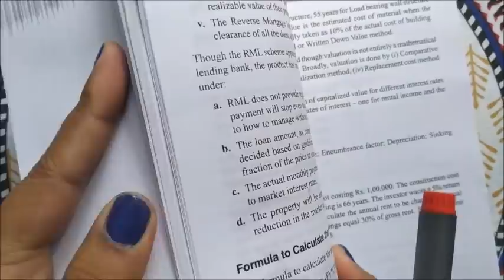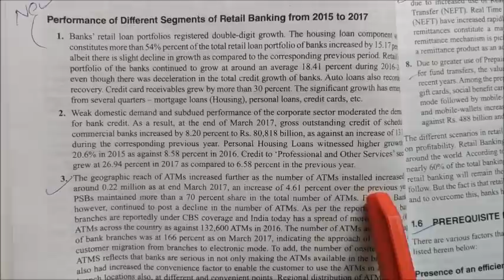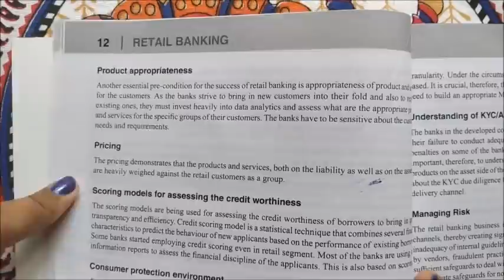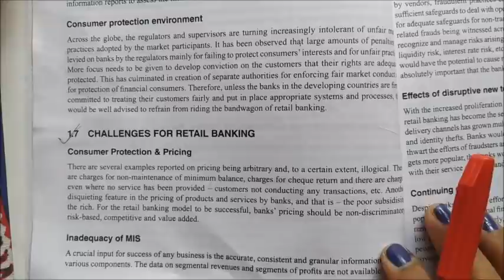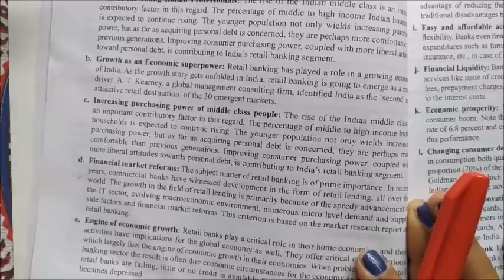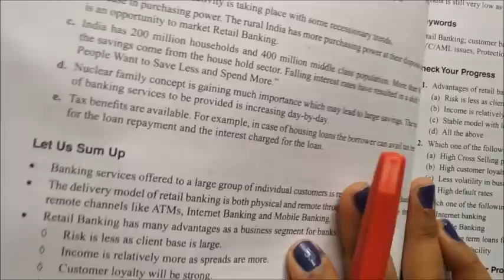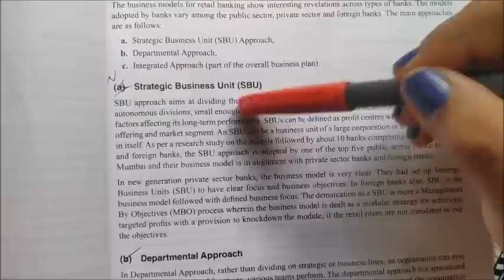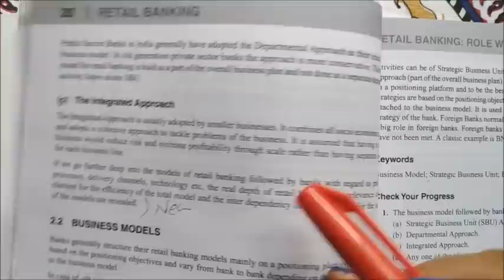RETAIL BANKING UNIT 1 & 2 I VIDEO LECTURE FROM NEWLY ADDED TOPICS I TWO HANDS I TWO HANDS CAIIB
IMPORTANT QUESTION ASKED IN DEC 2018 EXAM OF RETAIL  I TWO HANDS I TWO HANDS CAIIB I CAIIB

RETAIL BANKING GOVERNMENT SCHEME APY AND EMI NUMERICALS I TWO HANDS I RETAIL BANKING TWO HANDS CAIIB

RETAIL BANKING MODULE E UNIT 22 MORTGAGE ADVICE CAIIB I TWO HANDS I RETAIL BANKING TWO HANDS

SINKING FUND  BASED NUMERICALS RETAIL BANKING CAIIB I CAIIB TWO HANDS I RETAIL BANKING TWO HANDS

RETAIL BANKING MODULE B UNIT 8 CREDIT AND DEBIT CARDS | CAIIB | RETAIL BANKING CAIIB | RETAIL EXAM